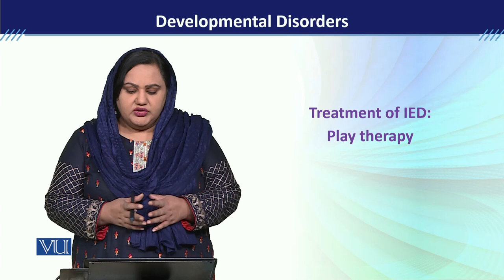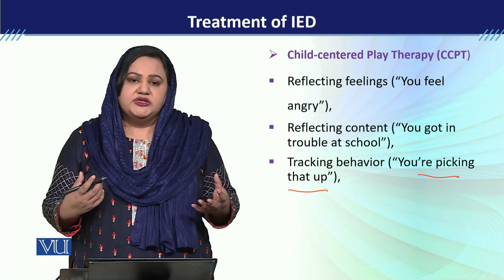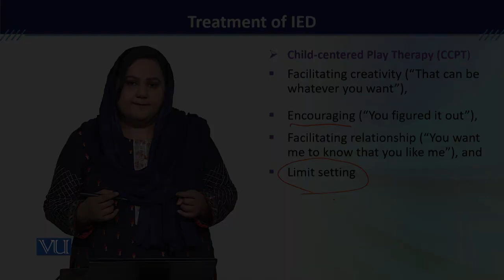PSY613_Topic056 | Developmental Disorders